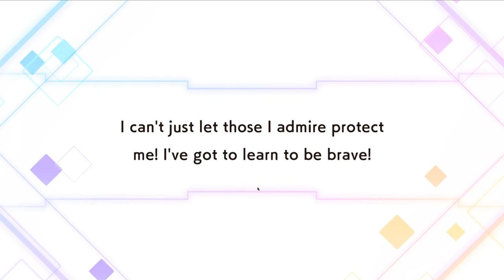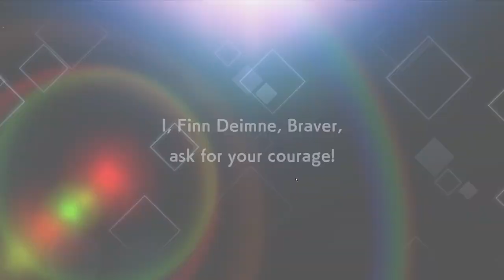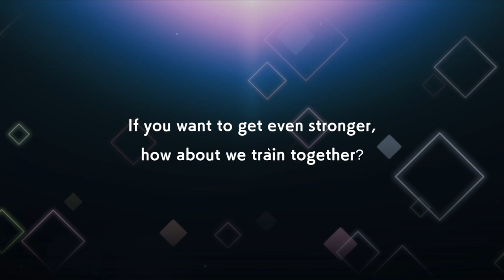100 Invocations pour Ais Wallenstein and Lefiya Viridis ! ( Danmachi Battle Chronicle )